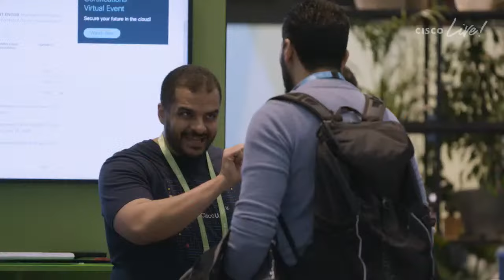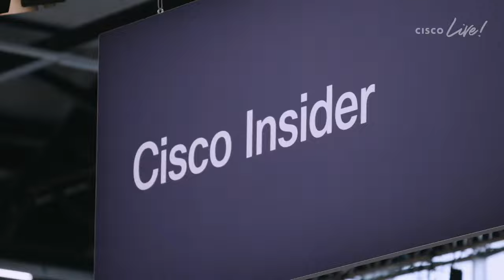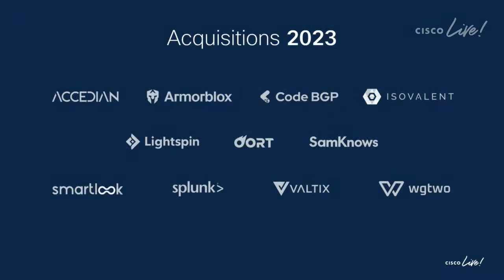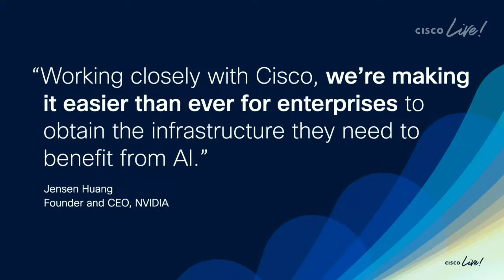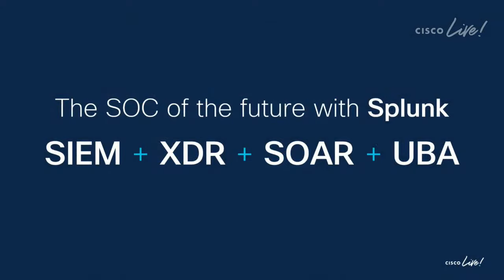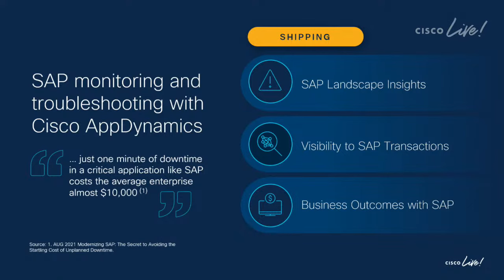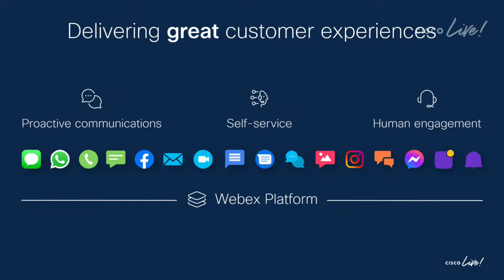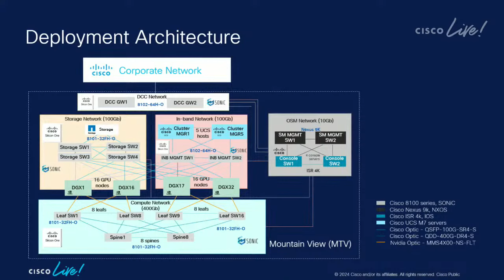Cisco Live 2024 Amsterdam: LIVE Broadcast - Opening Keynote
Join us for the CiscoLiveEMEA Opening Keynote as we kick off a week filled with the latest innovations from @Cisco. Let's go!